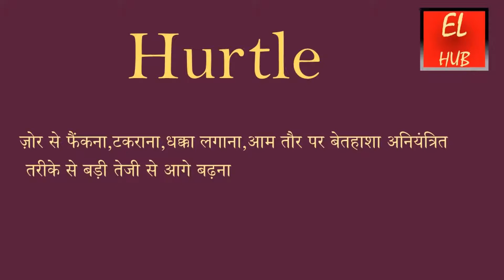Hurtle meaning in Hindi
Hurtle का हिंदी में मतलब.
Hurtle Meaning in Hindi with examples